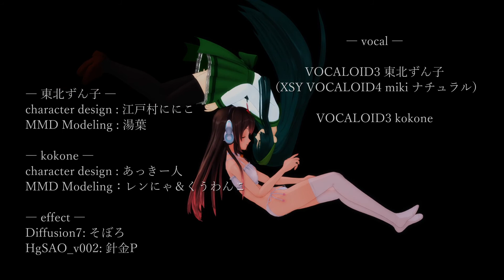【東北ずん子誕生祭2017】閉ざした目の 奥に描く夢は【オリジナル曲】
ずん子さん6周年おめでとう。